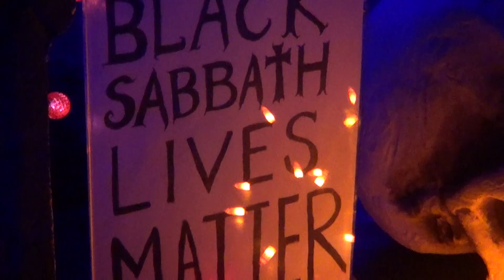I Don't Know - Ozzmageddon at Rockstarz 3-25-17